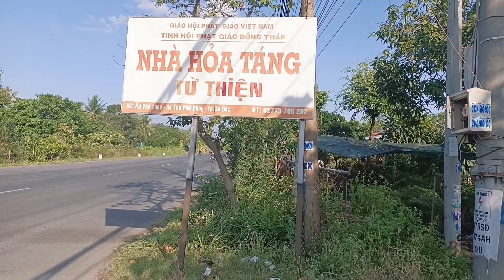Xe Chở Vô Lò Thiêu Hoả Táng Nhìn Mà Ớn Lạnh